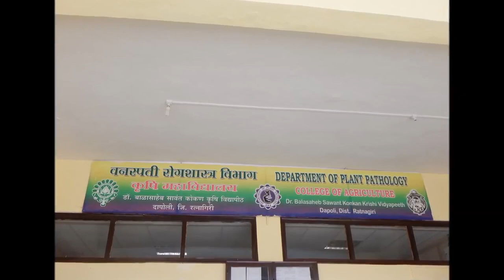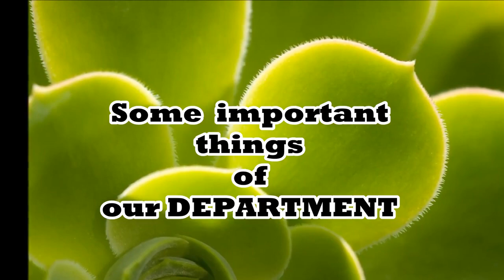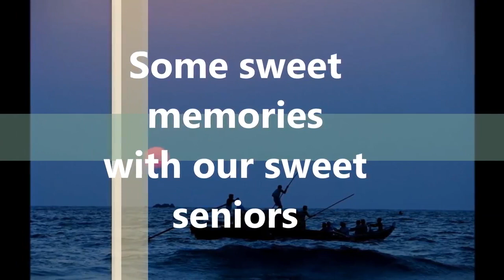Farewell To Senior | Department of Plant Pathology Dr. BSKKV, Dapoli